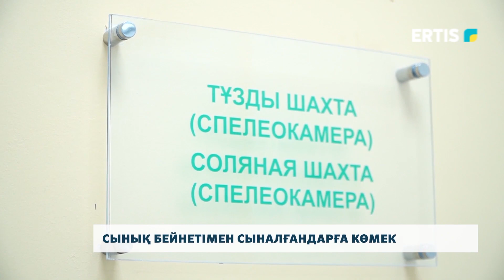Сынық бейнетімен сыналғандарға көмек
Павлодар облыстық «Ажар» оңалту орталығында қызметтер мен қалыпқа келтіру емінің сан түрі өткізіледі. Жеті жасар Саша СмелОвтың тарихы қазіргі заманғы медицина мен мамандардың денсаулықты қалпына келтіру жолындағы барлық қиындықтарды жеңе отырып, балаларға жаңа үміт сыйлап, толыққанды өмір сүруге мүмкіндік бере алатындығының жарқын мысалы болып табылады.